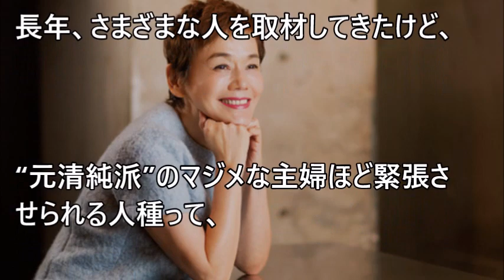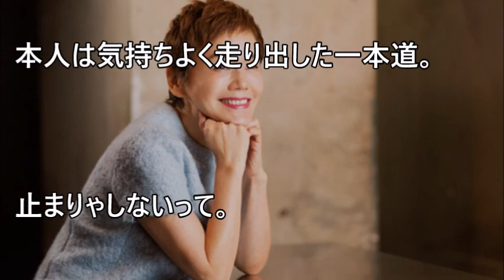【衝撃告白】大竹しのぶの経験人数ｗｗ男の数が....【 芸能情報 】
【関連動画】

松本潤の彼女・葵つかさが異常プレイを暴露ｗｗｗ「アレをクンクン？」【 芸能情報 】

【衝撃】仲間由紀恵 “声だけ出演”1本150万円...旦那の夜の営みがヤバすぎるｗｗｗ【 芸能情報 】